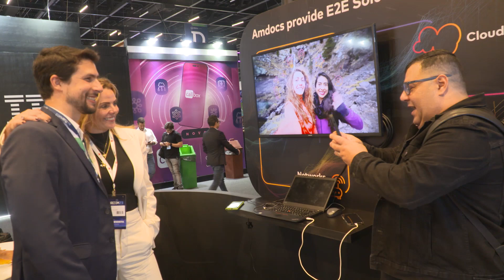Amdocs possibilita inovação inigualável e potenciais canais de receita com as melhores soluções.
A demanda por experiências digitais cresce de forma significativa. Com nossas soluções e serviços de última geração, liberamos o potencial inovador de nossos clientes para ajuda-los a criar experiências digitais perfeitas que melhoram vidas de todos. Aqui na Futurecom estamos demonstrando nossa recém anunciada plataforma amAIz, que  que combina as tecnologias de  código aberto com modelos de IA Generativa avançados e as soluções de E2E Orchestration com o inovador conceito de Painel Único, alem de grande foco em nossa expertise para implementação e operação de Redes Privadas Móveis com gerenciamento de ponta a ponta, passando por RAN, núcleo, segurança e aplicativos.